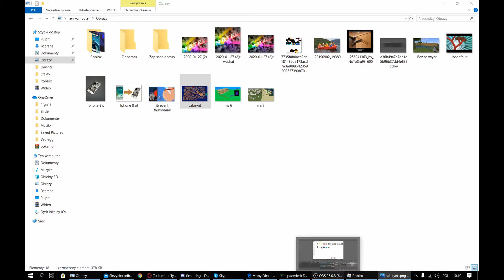Jak zdobyć drzewo jaskiniowe/cavecrawler? Tutorial. Lumber Tycooon 2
▰▰▰▰▰▰▰▰▰ OPIS ▰▰▰▰▰▰▰▰▰

W tym filmie pokaże wam jak zdobyć drzewo jaskiniowe/cavecrawler.

▰▰▰▰▰▰▰▰▰ LINKI ▰▰▰▰▰▰▰▰▰

▰▰▰▰▰▰▰▰▰ Zadania ▰▰▰▰▰▰▰▰▰